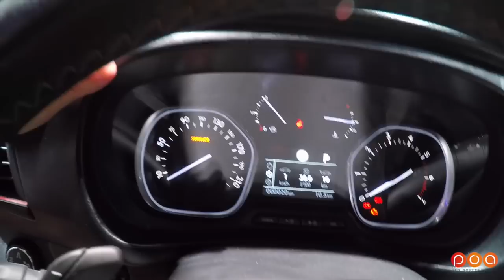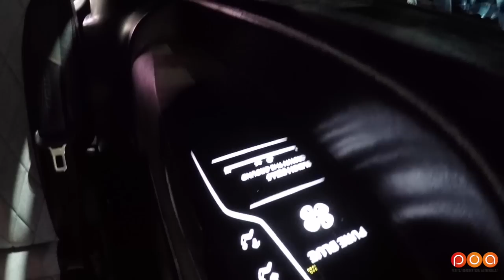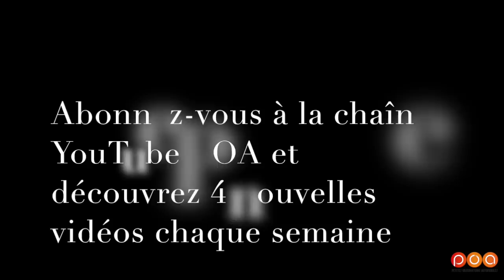Nouveau Peugeot 2008 2016 (restylé) - Salon de Genève 2016 4/20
Renaud Roubaudi nous fait visiter le salon de l'automobile de Genève 2016. Il nous présente les 20 nouveautés marquantes du salon.  Dans cet épisode, il nous présente la Peugeot 2008 phase 2 et le Peugeot Traveller. et sur la chaine YouTube POA